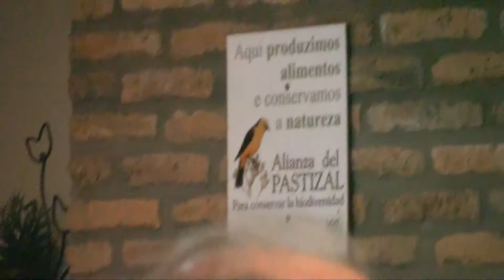2016Tour Pastizales Pedro Develey Port